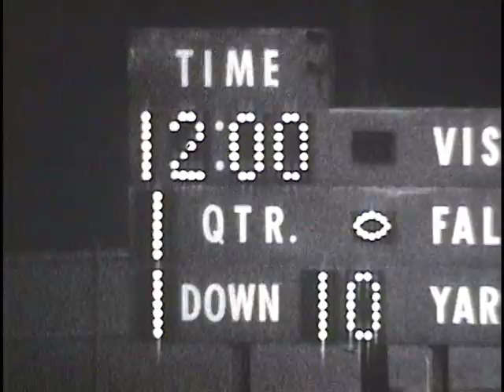YT 3 MI Brother Rice PA Connersville 1989 FB